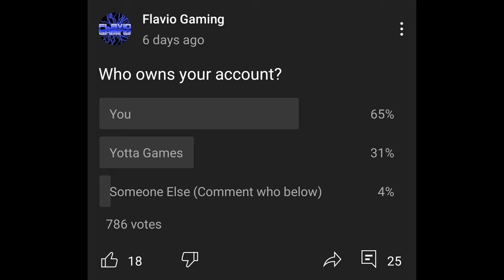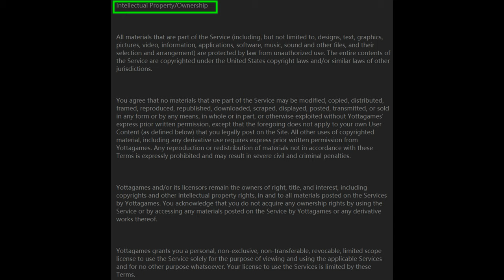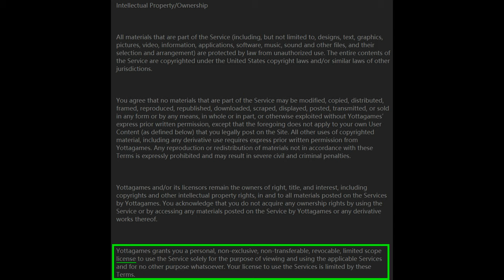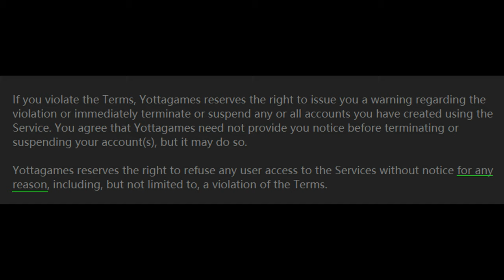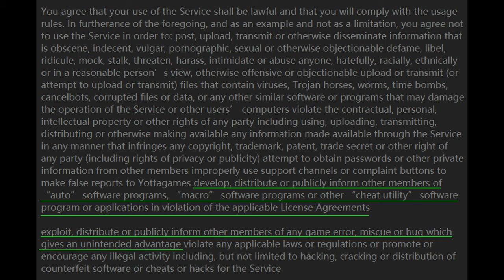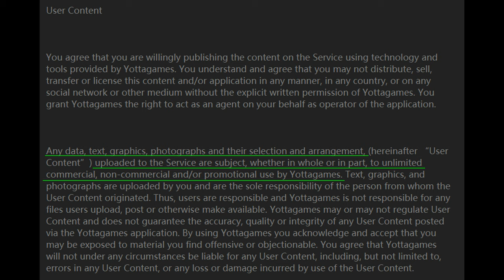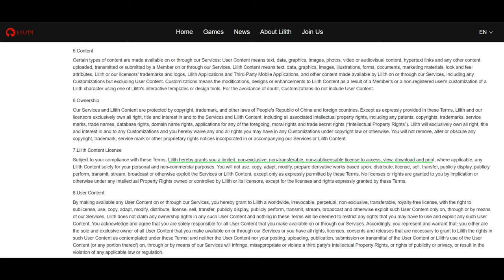You don't own your Account